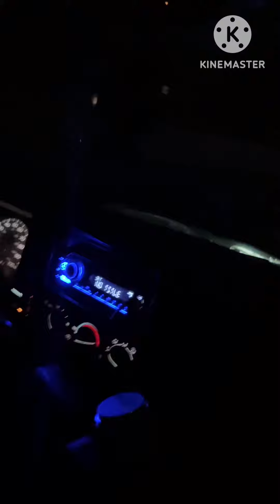Mom broke Val’s truck